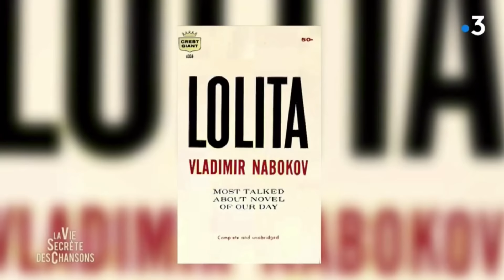Alizée - La Vie Secrète des Chansons (11.05.18)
Alizée, elle, savait dès le départ qu'elle connaîtrait le succès. A 16 ans à peine, sa chanson «Moi...Lolita» lui a donné raison.